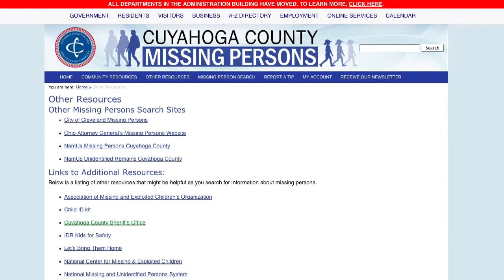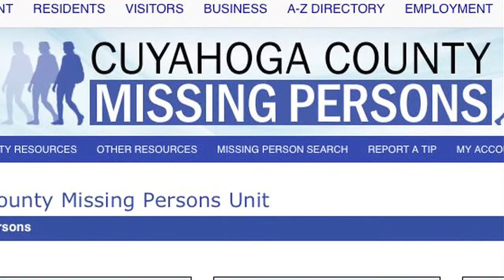Cuyahoga County missing persons database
A liaison group will work with the Cuyahoga County Sheriff's Department to operate the database.